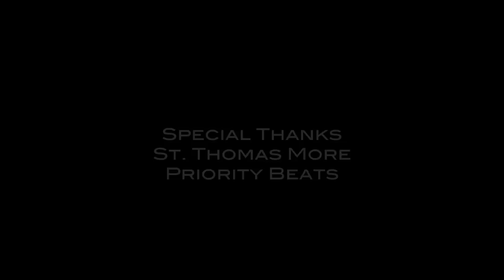Omari Spellman Is Amazing! Future Villanova Wildcats Official Mixtape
St. Thomas More's Omari Spellman is one of the top players in the nation. I love his post game,face-up game,pull-up game. Let's just say Omari has the works